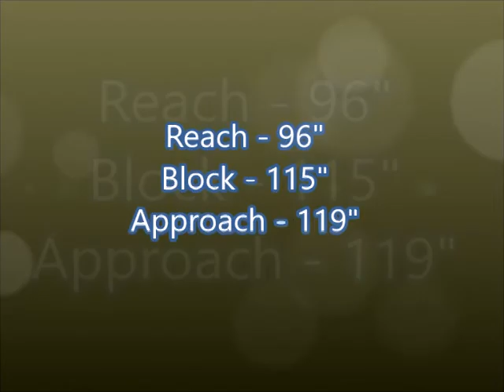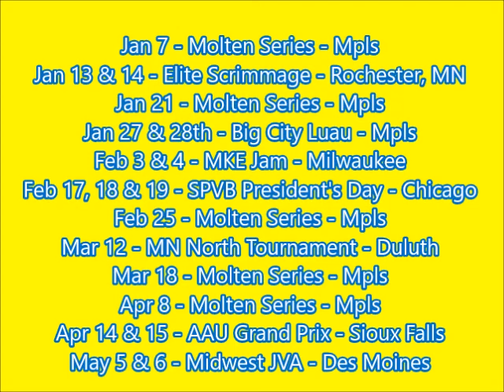AVCA Phenom, JVA Watchlist Chudear Tut 6'2 Middle Class of 2019 CLUB 43 U181 Nat #9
AVCA Phenom - JVA Watchlist - Chudear Tut - 6'2 Middle - Class of 2019 - CLUB 43 U181 Nat #9 - Training November 2017 - Hopkins, MN